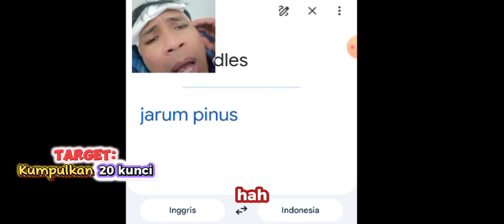Mencari kunci di Dunia Roblox , Waduh | wkwk Find the Key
Detektif Phoenix Beraksi 😎
Guys bantuin yak, kita cari kunci di dunia Roblox

Terimakasih ya teman2, dukung aku terus ya hehe